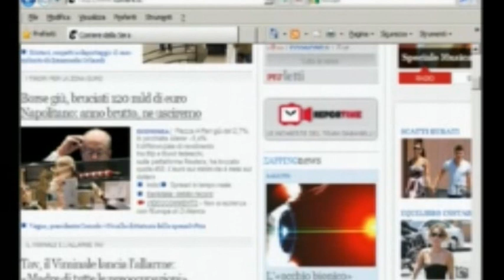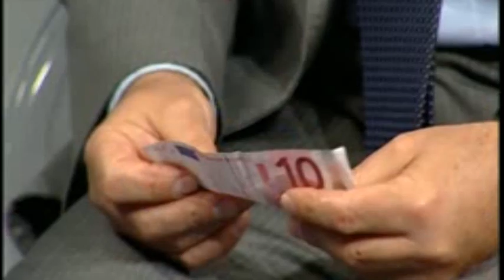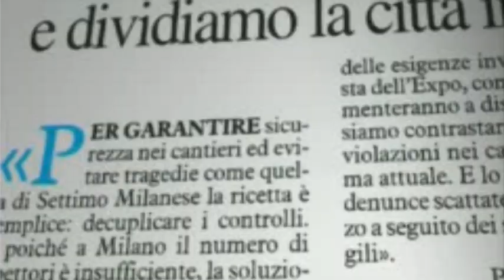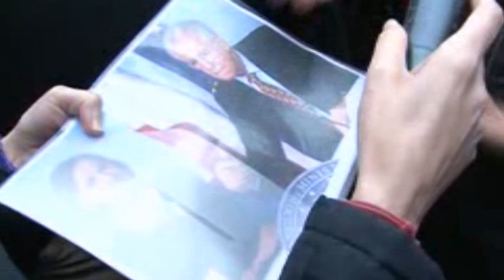Iceberg Martinelli vs Scilipoti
- Puntata di Iceberg su Telelombardia condotta da Stefano Golfari, incentrata sulla crisi dell'Euro e dell'eurozona. In studio Angiola Tremonti, Domenico Scilipoti, Roberto Rosso, Daniele Martinelli, Ettore Martinelli, Massimiliano Romeo, Francesco Pionati e con la partecipazione di Eugenio Benetazzo.